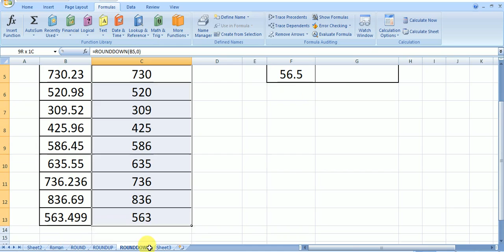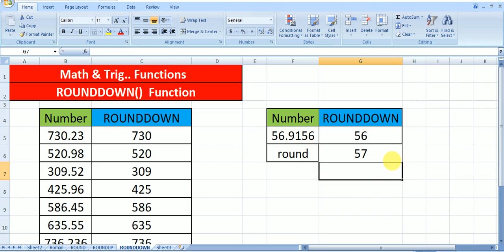ROUNDDOWN function in ms excel, Math & Trig.. Functions, how to use Rounddown function in ms excel,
ROUNDDOWN function in ms excel, Math & Trig.. Functions, how to use Rounddown  function in ms excel,excel,Microsoft excel,@manojkumarexcel  from bhorha,simri bakhtiyarpur,saharsa,bihar